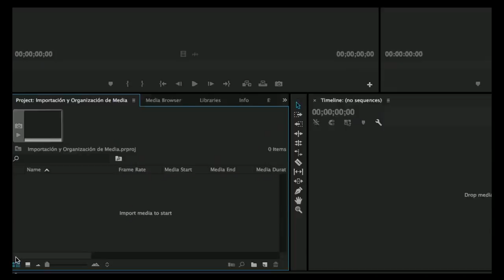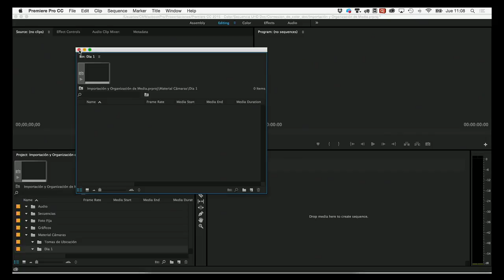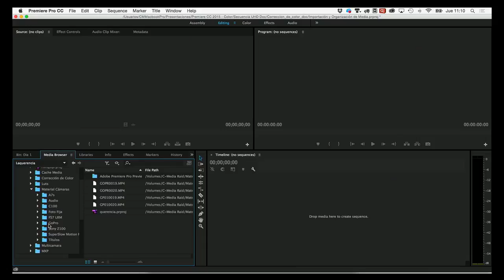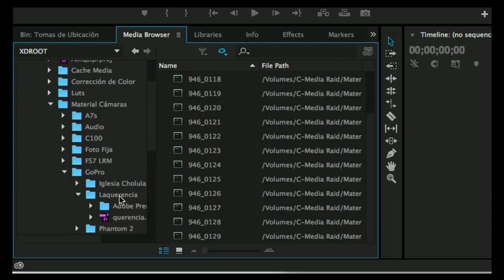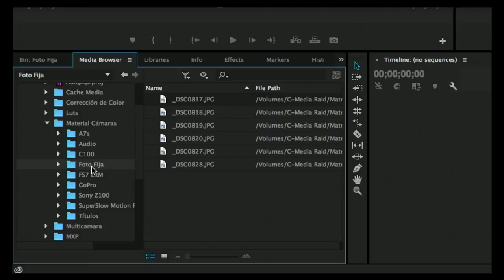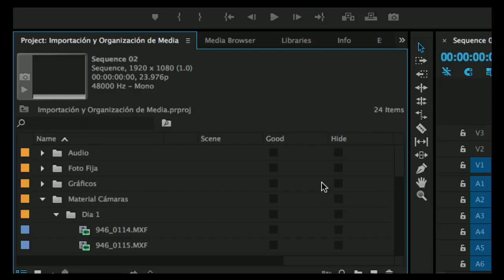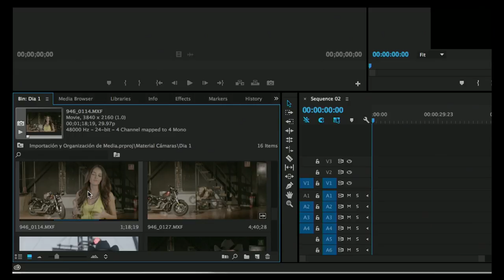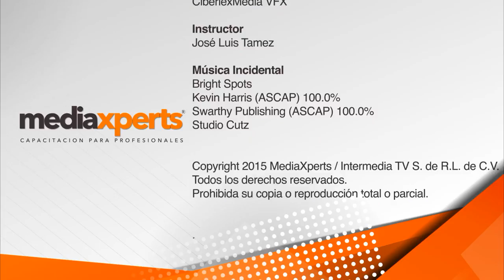Curso de Adobe Premiere CC - Impotación y Organización de Media